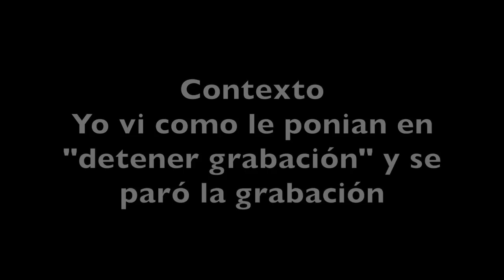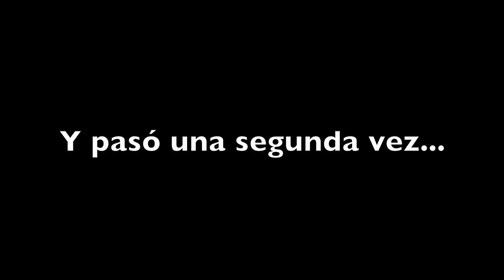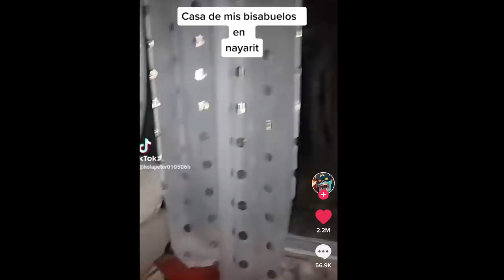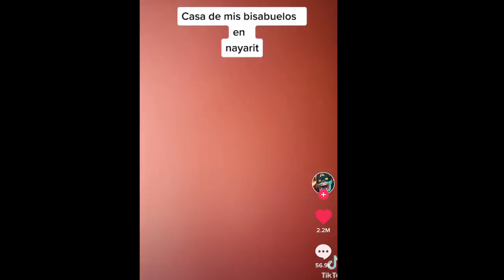EL LADO OSCURO DE TIKTOK 5 videos que me quitaron el sueño 😵‍💫 PERO MIRA QUE PASÓ MIENTRAS GRABABA😳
Los quiero :)!